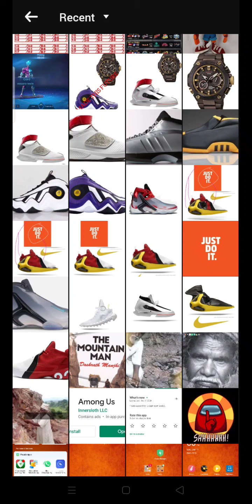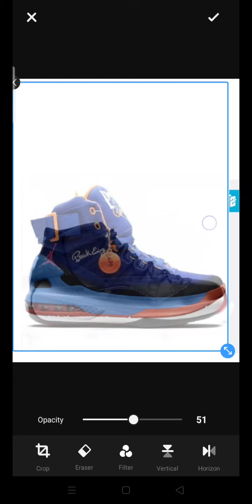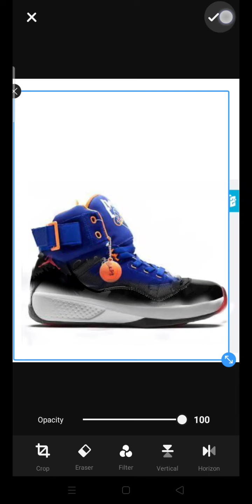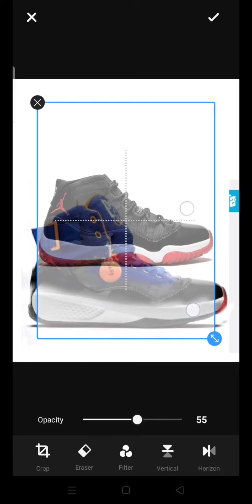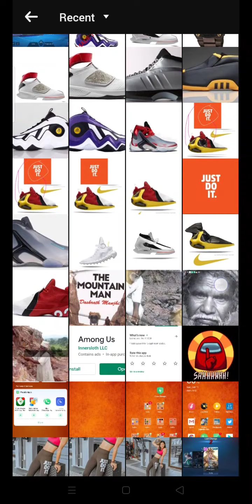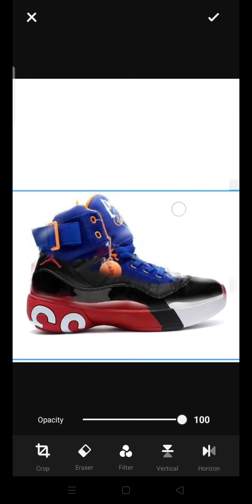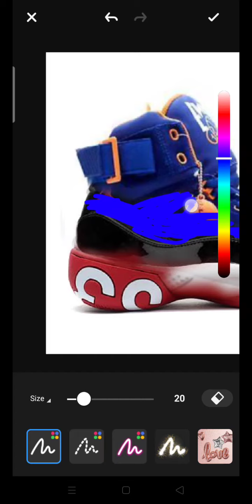SNEAKER DESIGNING fashion & beauty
Nike pba nba ball sports